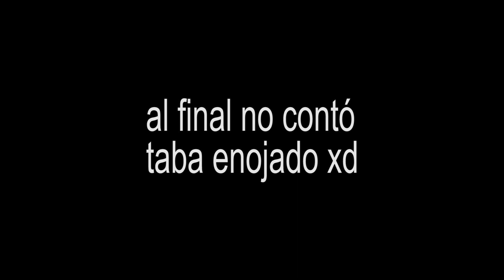NOS COLAMOS EN LA CA AWARDS 2022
En este video hablamos y mostramos nuestra experiencia con longo yendo a la coscu army awards 2022, donde premiaron a momo, spreen, harryalexok, santutu, davo xeneize, la cobra, nimu tv, y muchos streamers más, este es un premio de gala que se da todos los años, no nos ganamos nada pero fue lindo ir, y ver a la nachoide army, estuvo muy bueno, y coso, al final hay un torneo de penales, entre nacho, yo, fer, mondex y frans